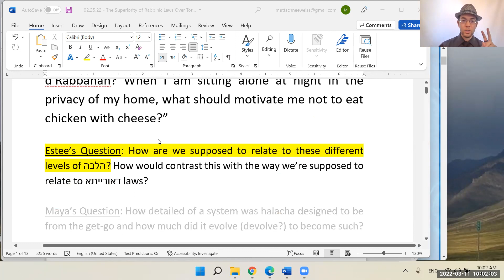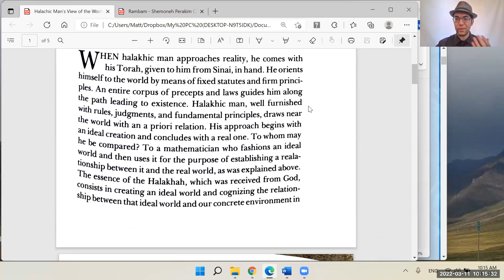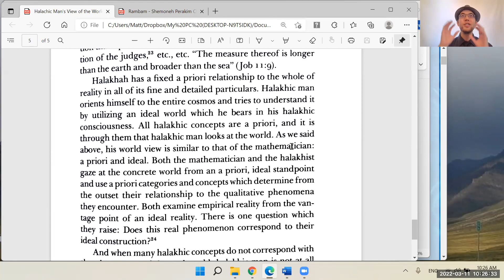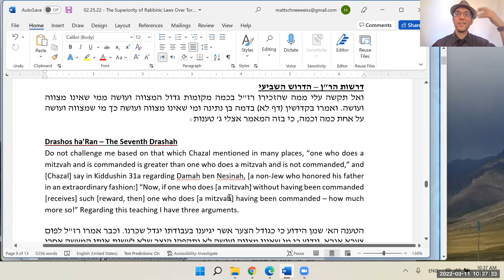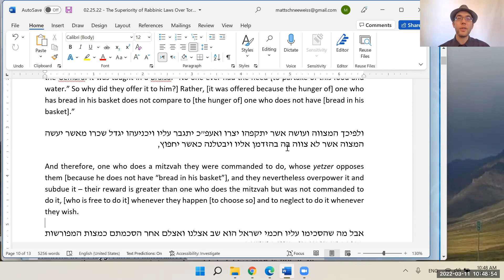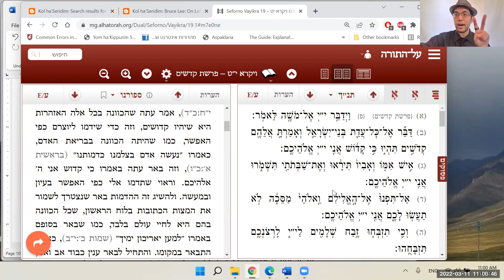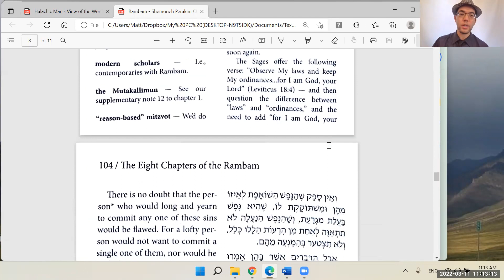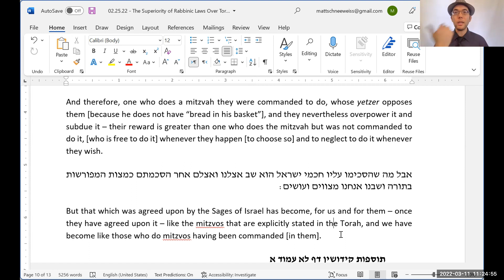The Superiority of Rabbinic Laws Over Torah Laws - Part 3: the Ran's First Counterargument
This morning (3/11/22), in our "Machshavah Lab" series for women, we continued our quest to answer the question, "How should we relate to Rabbinic laws vs. Torah laws?" Last week we focused on the question: "How can the Ran say that the main reward for Torah is from the Rabbinic laws?" Last week we discussed the Ran's statement that because Klal Yisrael "voluntarily" accepted Rabbinic mitzvos upon themselves, then they deserve greater reward. The Ran anticipates the reader's objection: "Don't we hold that doing a mitzvah you're obligated to do gives you more reward than a mitzvah that you do voluntarily?" He gives three answers, the first of which was the focus of this morning's shiur.

The Torah content from now through Shushan Purim has been sponsored anonymously. If you would like to sponsor a week's worth of content, you know how to find me!
מקורות:
דרשות הר"ן - הדרוש השביעי
ספורנו - בראשית א:כו; ויקרא יט:ב
רמב"ם - פירוש המשניות, אבות, שמונה פרקים - פרק ו